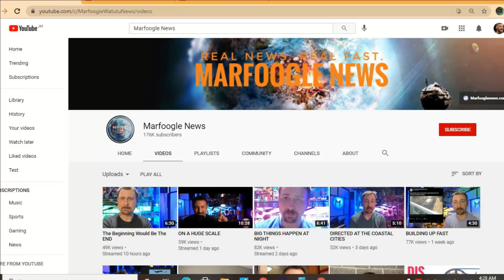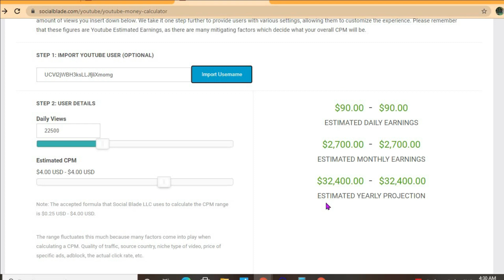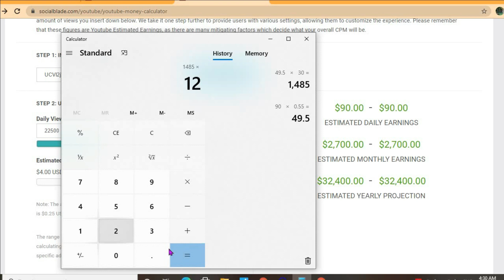How Much Does Marfoogle News Make On YouTube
So in this video we are going to be estimating how much money marfoogle news makes on youtube.